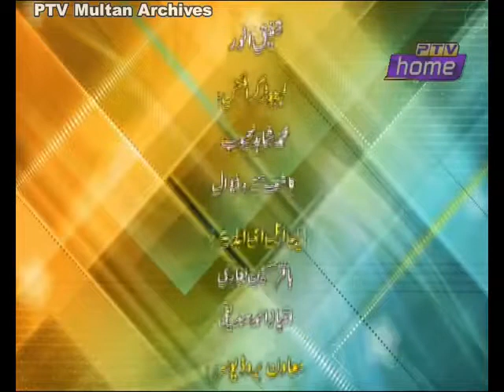Sojhal Saanjh (Geography Department IUB.)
In Collaboration With Islamia University Bahawalpur.